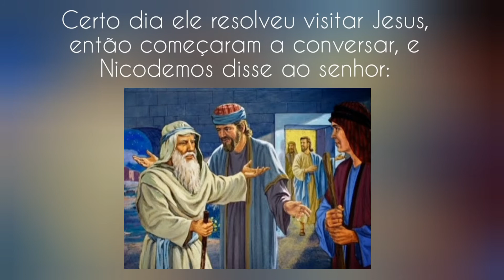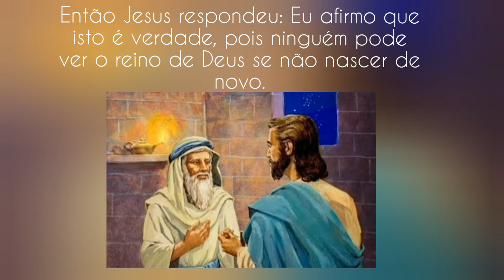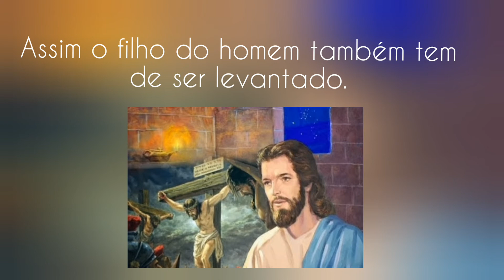Os passos de Jesus - Episódio 4: Jesus e Nicodemos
ATIVIDADE DE FIXAÇÃO
Origami de papel em formato de coração.